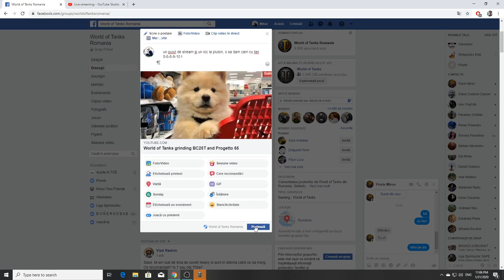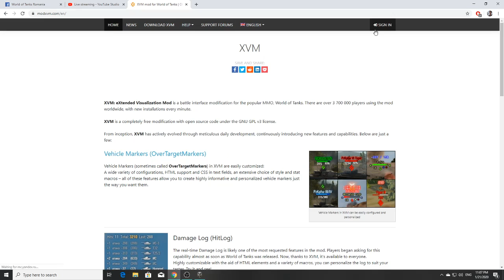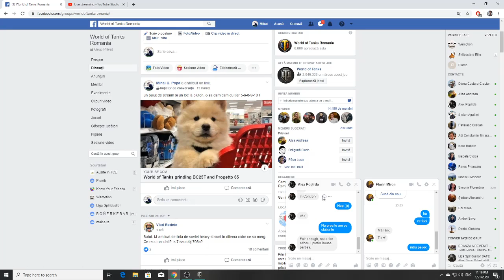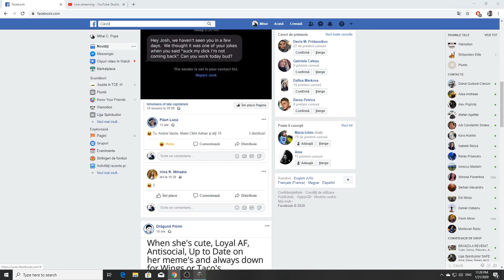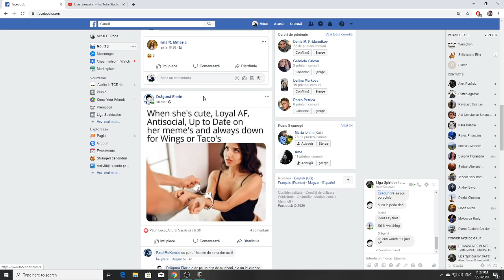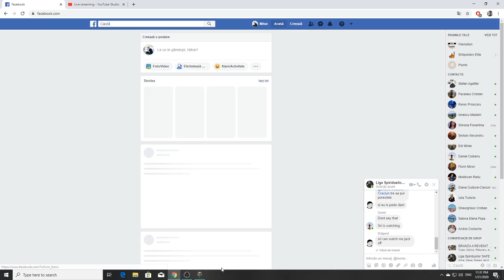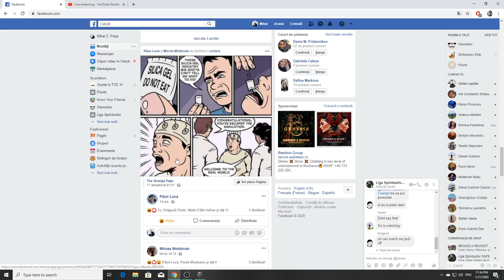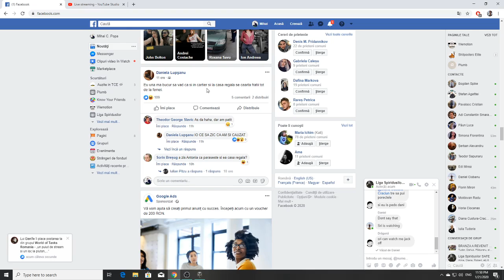World of Tanks grinding BC25T and Progetto 65